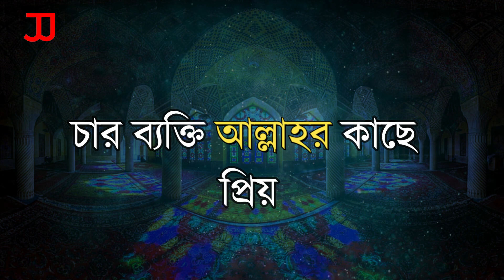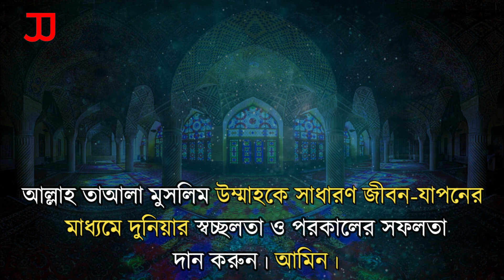যে চার ব্যক্তি আল্লাহর কাছে প্রিয় । আল্লাহর প্রিয় বান্দা হওয়ার উপায় ।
আল্লাহর কাছে প্রিয় ওই ব্যক্তি যে গোপনে আল্লাহর বিধান পালনের মাধ্যমে নিজেকে ইবাদতে নিয়োজিত করে। ব্যক্তি জীবনে বিলাসিতা বর্জন করে। ধন-সম্পদের অহমিকা থেকে দূরে থাকে। আল্লাহর জন্য আত্ম-সম্মানবোধ, প্রশংসা কিংবা তিরস্কারকে মাথা পেতে নেয়।

আল্লাহর পছন্দনীয় ব্যক্তি হতে হলে ৪টি কাজ করা জরুরি। যে চার কাজের মাধ্যমে আল্লাহর কাছে প্রিয় বান্দায় পরিণত হবে। হজরত জুন্‌নুন মিসরি রহমাতুল্লাহি আলাইহি সেসব ব্যক্তির পরিচয় গুরুত্বের সঙ্গে তুলে ধরেছেন এভাবে-